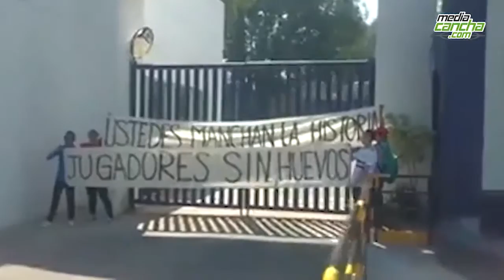Noticiero (11 Mayo)